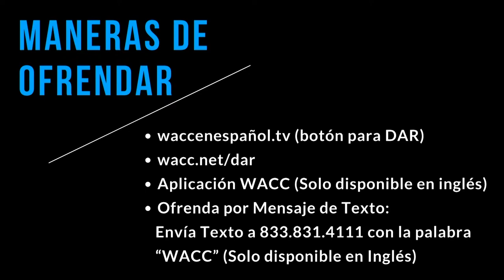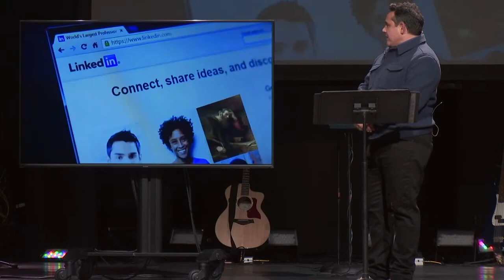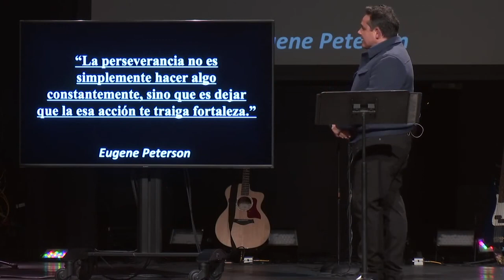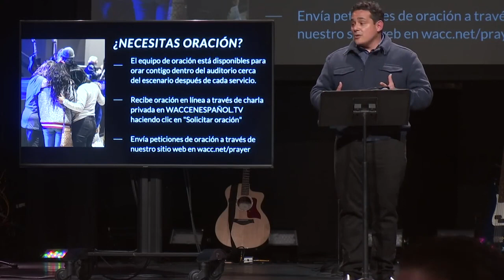3/20/22 - Las Bellezas en las Dificultades, Semana 5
Mensaje de Alex Juárez.